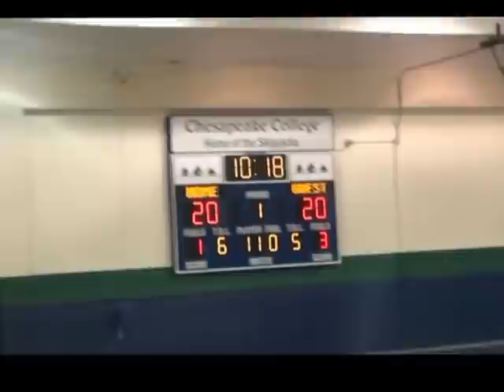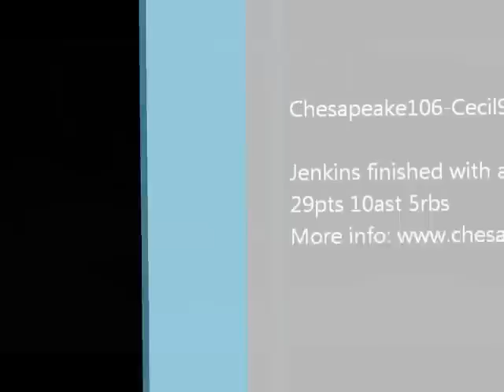Chesapeake College Jimmie Jenkins against Cecil College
Chesapeake wins 106-94,Jenkins finished with game high 29pts 10assist 5rbs